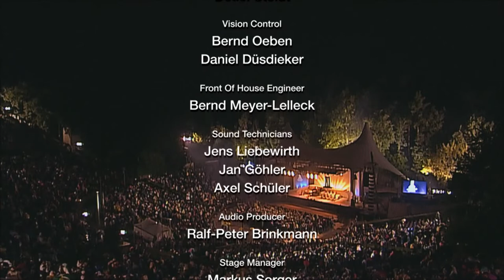You’re the Cream in My Coffee: Max Raabe, Palast Orchester | Live in Berlin (Part 32/32)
From the concert "Live in Berlin" (2006) at the Berliner Waldbühne: Max Raabe and his Palast Orchestra perform "You’re the Cream in My Coffee".

Ray Henderson / Buddy DeSylva / Lew Brown - You’re the Cream in My Coffee (Max Raabe, Palast Orchester)

About Max Raabe Live in Berlin

On a Sunday evening in August in the Berliner Waldbühne around 20,000 people with rain gear and blankets held thousands of colorful umbrellas while listening to Max Raabe and his Palast Orchester’s hits of the 1920s and 30's. As the most exquisite interpreter of these tunes, Max Raabe and his Palast Orchester play them with such precision, jovial vitality and utter perfection that the 80-year-old songs sound as fresh and lively as they did when first performed.
They therefore aren’t simply remakes, but wonderful new interpretations which reveal the timeless modernity of these brilliant works. The people of Berlin have had to wait one and a half years for the return of their Palast Orchester. The tour in which they performed for excited audiences all over the
world, included concerts in New York, Shanghai, Tokyo, Rome, Paris and Moscow.

Directed by Henning Kasten

2006, EuroArts Music International, RBB, BR/ARTE